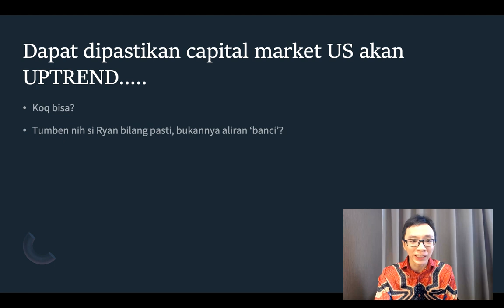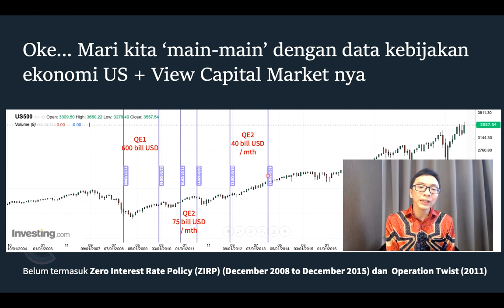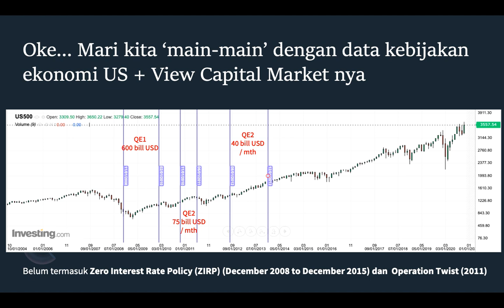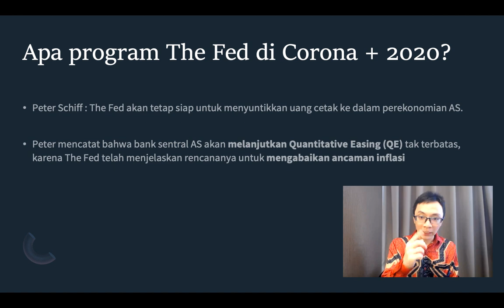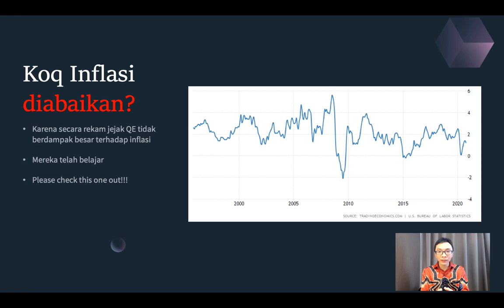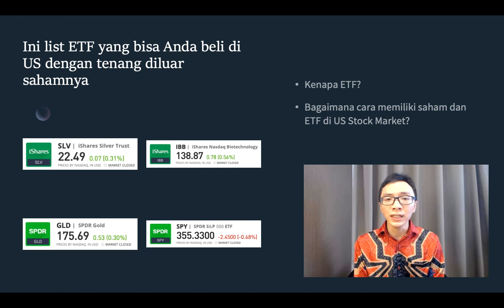Bagaimana Nasib US Stock Setelah Pemilu? Pasti Naik?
Segera buka rekening di Etoro melalui link di bawah ini dan dapatkan video course How to Make Money at US Stock Market senilai Rp 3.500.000!

Redeem video course klik di sini : 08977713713